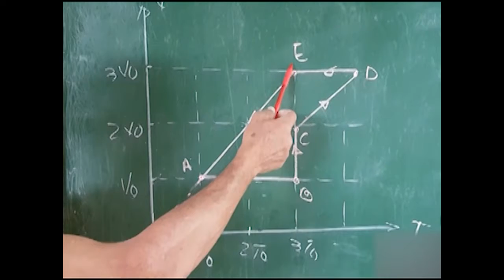Jóvenes cienfuegueros en primera línea del combate contra COVID-19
Durante más de año y medio de pandemia los jóvenes se han insertado en las más disimiles labores para apoyar la lucha contra la COVID19. Lejos de sus habituales escenarios han continuado con creces su formación profesional y humana.